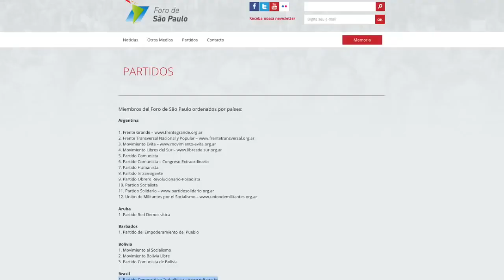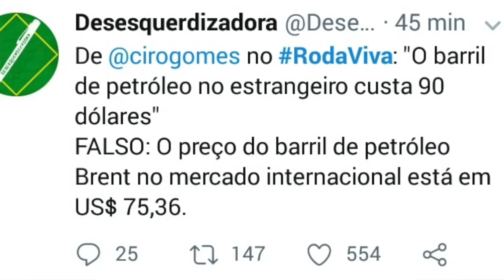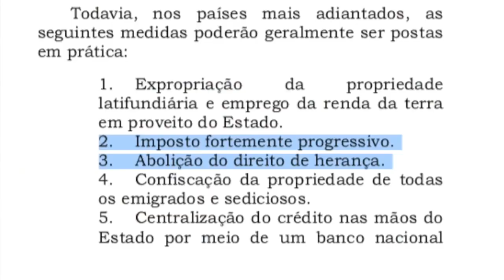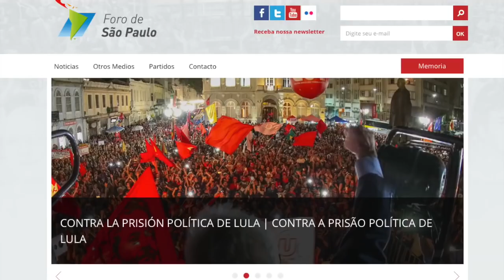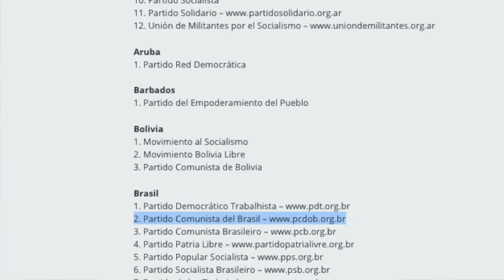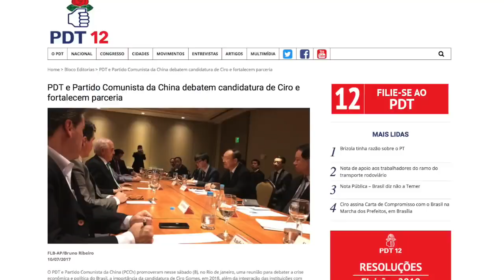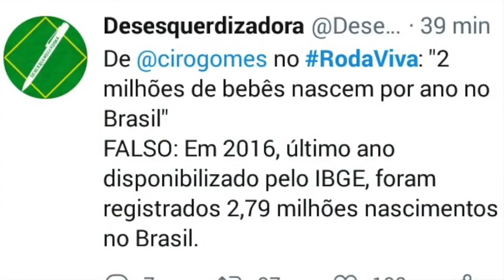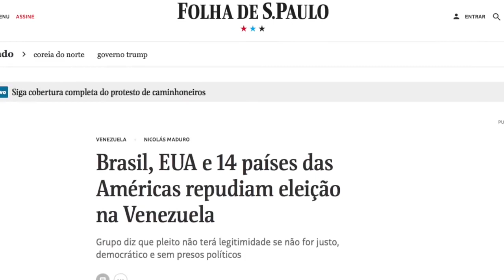Bernardo Küster ANIQUILANDO China Gomes (Roda Morta - TV Gramsci 28-05-2018)